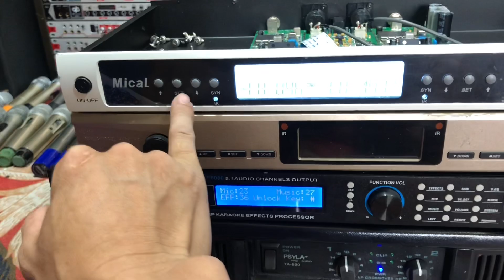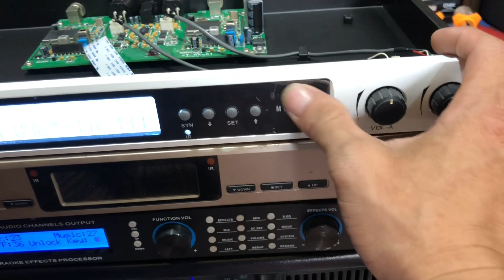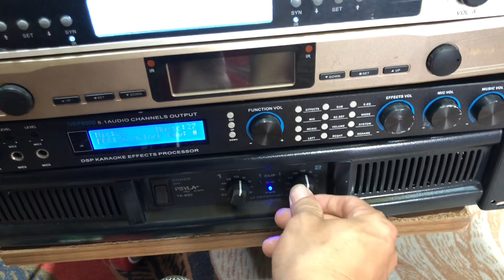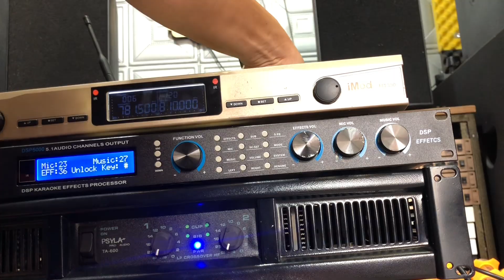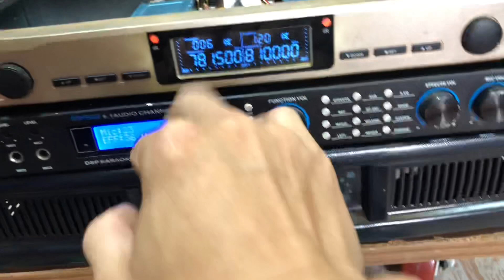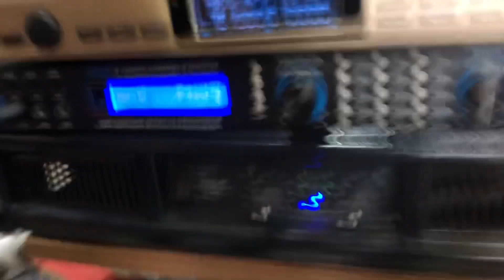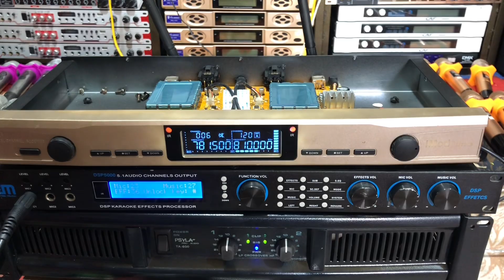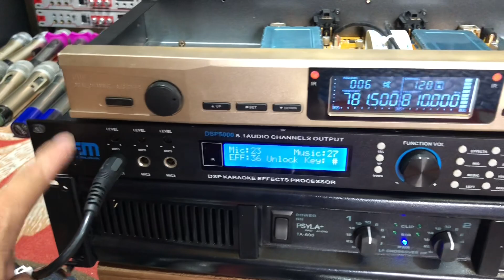Míc bãi lẻ lô lại thanh lý rẻ bèo cho các bác chơi ạ, nhanh tay các bác nhé, lh 0378030730